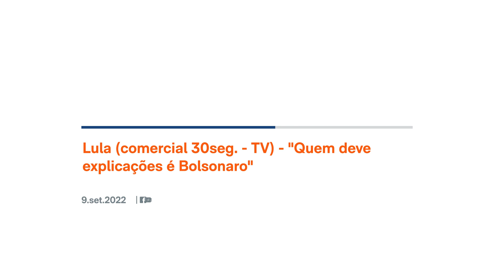Lula (comercial 30seg. - TV) - "Quem deve explicações é Bolsonaro" (9.set.2022)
Em comercial eleitoral do ex-presidente e candidato à Presidência da República Luiz Inácio Lula da Silva (PT) exibido na TV nesta 6ª feira (9.set.2022), o vice na chapa do petista, Geraldo Alckmin (PSB) diz que o presidente Jair Bolsonaro (PL) deve "explicações" e que o chefe do executivo usa "antigas falas para confundir o povo"